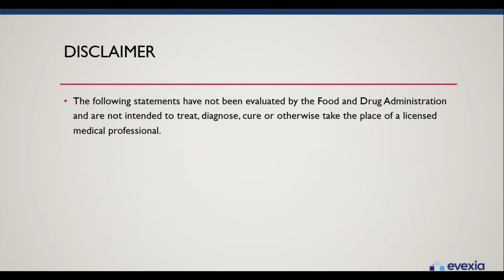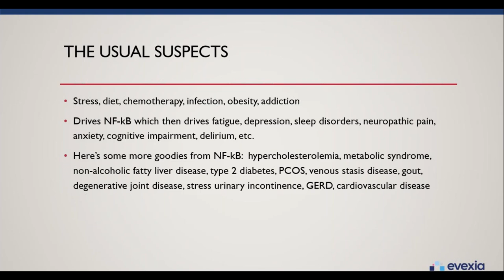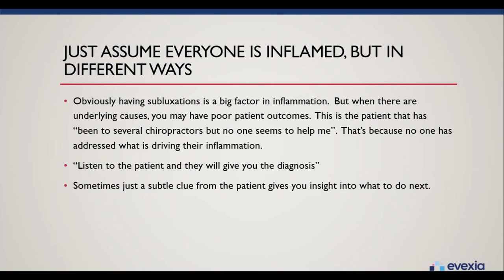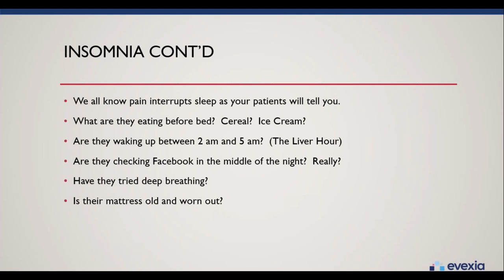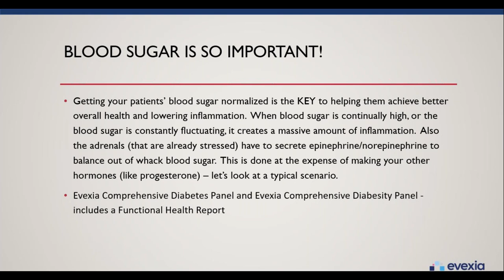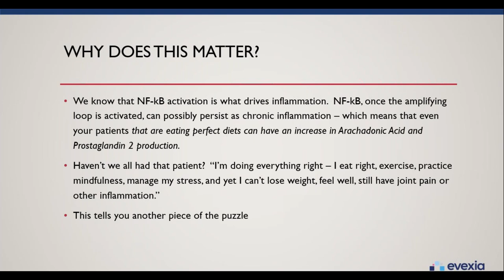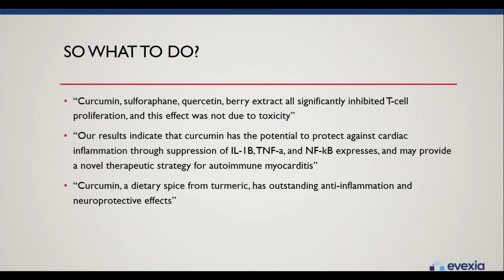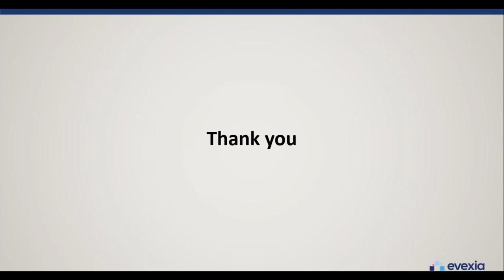Putting the Brakes on Inflammation with Dr Lawrence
All of your patients are inflamed!  Do we just recommend natural anti-inflammatories, or do we investigate to find the root of the inflammation?  Discover some causes of systemic inflammation that you may not have considered and how to test for them in this informative webinar.

DR. JEAN K. LAWRENCE, CCN, MH, CFMP©, ND, NMD, PHD, DACBN
Dr. Lawrence is a nationally recognized speaker on the subject of whole food nutrition and is a Certified Clinical Nutritionist, Master Herbalist, Certified Functional Medicine Practitioner©, Doctor of Naturopathy, Doctor of Naturopathic Medicine, has a Ph.D. in Natural Medicine, and a Diplomate of the American Clinical Board of Nutrition. She has several years of experience with whole food nutrition, herbal nutrition, functional blood work, hormone testing, and hair analysis. She specializes in endocrine disorders and digestive issues. She co-manages patients with several practitioners and offers telehealth visits as well for her out-of-state patients. Her functional medicine practice is in Toccoa, Georgia with her husband Philip, who is a chiropractor. Her passion is teaching and training other practitioners, and she brings education, information, and entertainment together in a unique style. Dr. Lawrence has been the Executive Director of the American Clinical Board of Nutrition and is a member of the Advisory Board of Functional Medicine University.